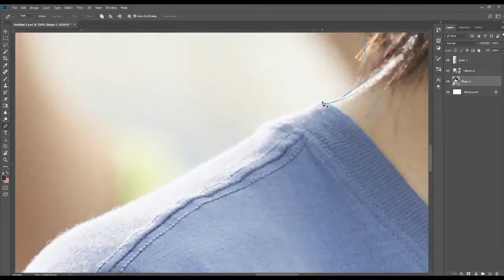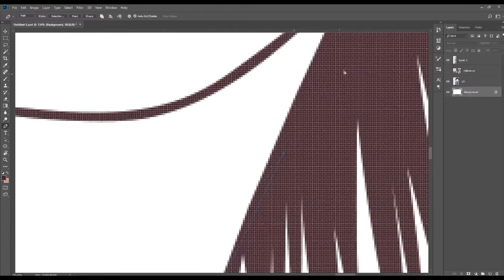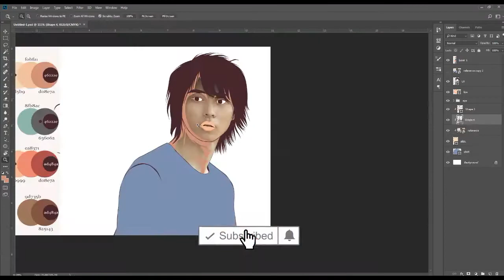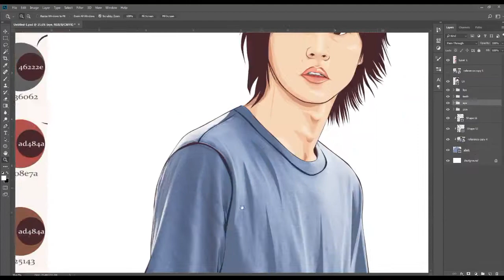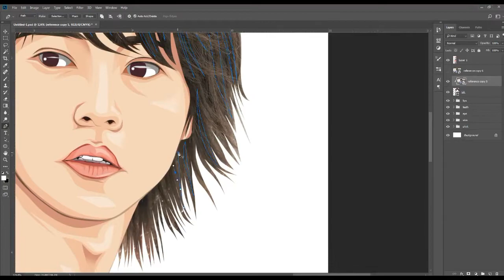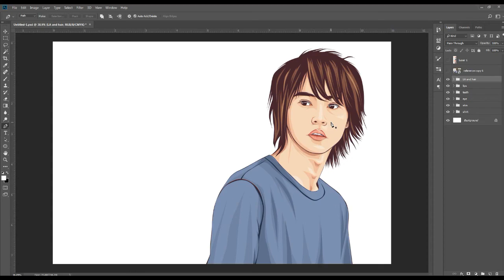Digital Art of ARISU from Alice in Borderland Series | Speed Art | Timelapse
Cartoon Effect
Digital Art
Alice in Borderland
Speedart

Here's the timelapse of my latest fan art work of Elle Fanning. I hope you'll enjoy watching this.

Regards,